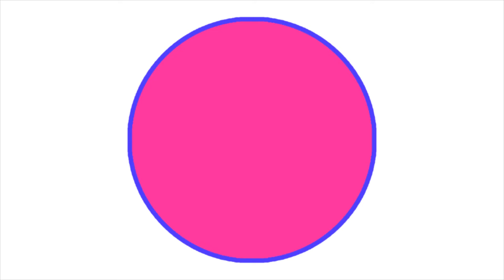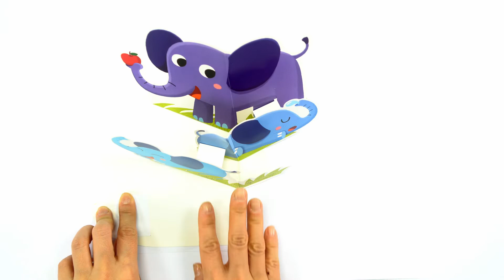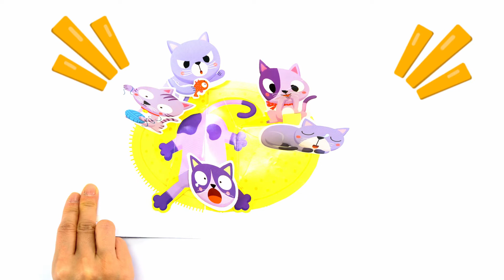Coloring Numbers Painting and Drawing For Kids, ToddlersㅣLearn ColorsㅣJoy Art SeoeunStory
Hi, I'm Joy Art. ^.^
Today, I Drew and Painted Numbers!
Drawing Painting Coloring Glitter for kids and toddlers SeoeunStory